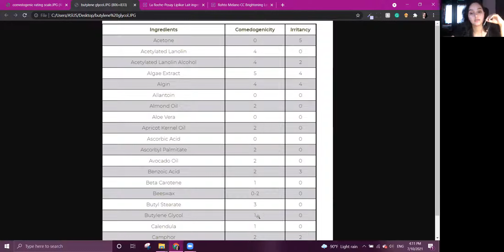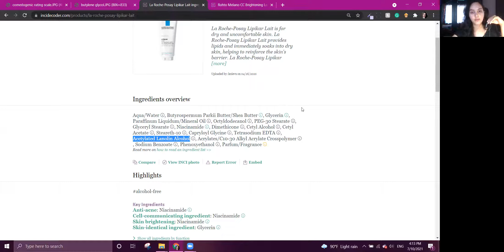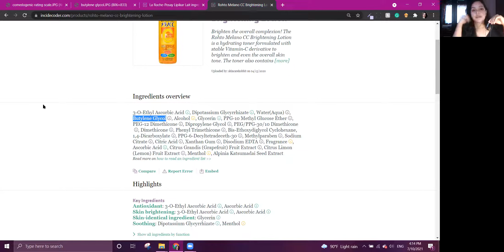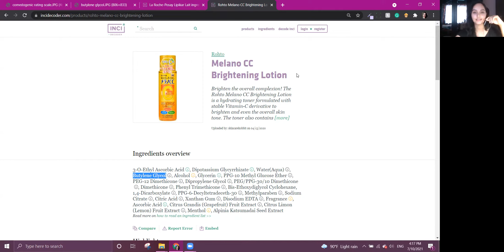J-beauty by Kirei BD | The Comedogen Dread - time to clear the confusion